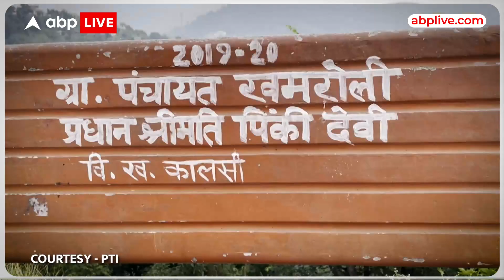Uttarakhand में जोशीमठ के बाद इस गांव की दीवारों में आई दरारें | ABP LIVE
उत्तराखंड की राजधानी से करीब 37 किलोमीटर दूर देहरादून जिले के कालसी ब्लॉक में खमरोली गांव है।

यहां के ग्रामीण इन दिनों काफी चिंतित हैं क्योंकि उनके गांव के सरकारी स्कूल समेत कई घरों और इमारतों में दरारें आ गई हैं।